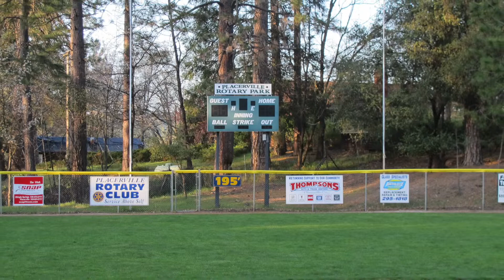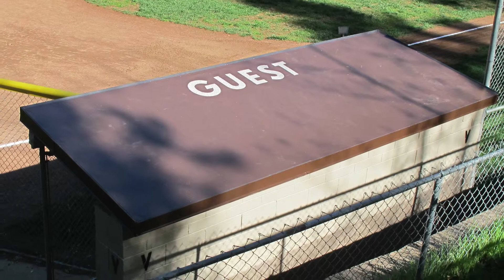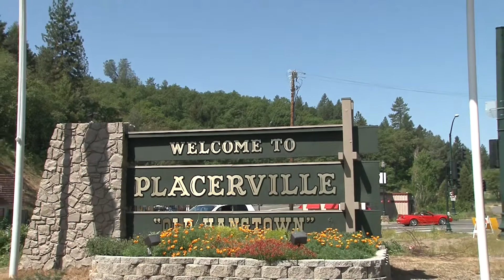Rotary for the Community the Rotary Wheel 103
Get a better understanding of what your local Rotary Club Organization is doing for the El Dorado Community.

Active club member and host, Sean McCartney, takes you on an insider's tour of Rotary Club community projects and outreach.

You've probably seen or benefited from one of the projects put forth by the local Rotary Club Organization. With The Rotary Wheel, you really get to know what the Rotary Club is all about. Discover what the club is doing for the El Dorado Community as host Sean McCartney gives you an inside look at the projects and the people behind them.

Sean McCartney is the Executive Director of the Boys and Girls Club of El Dorado County and is actively involved in Rotary and many community events.